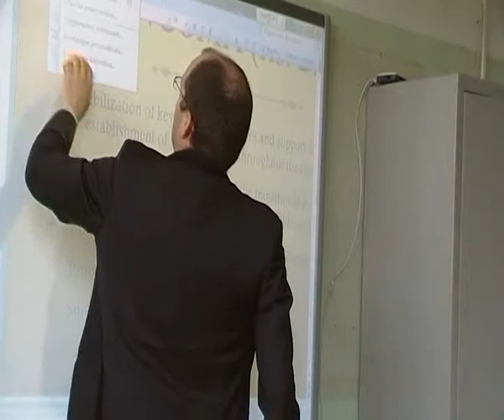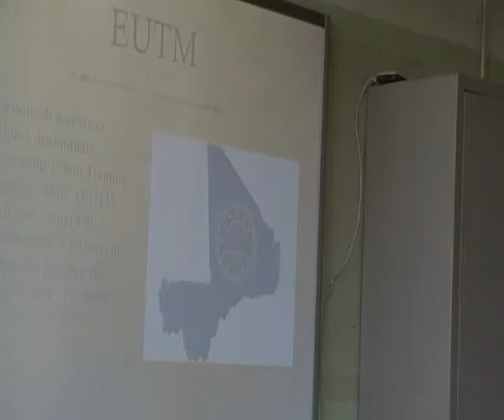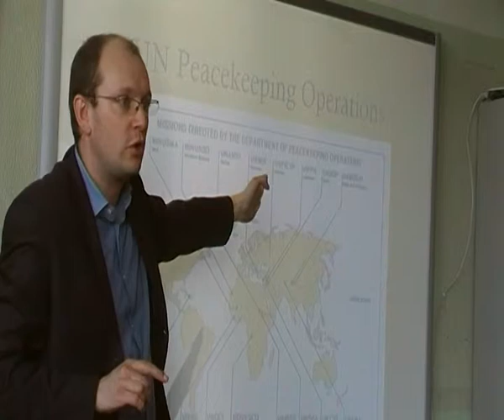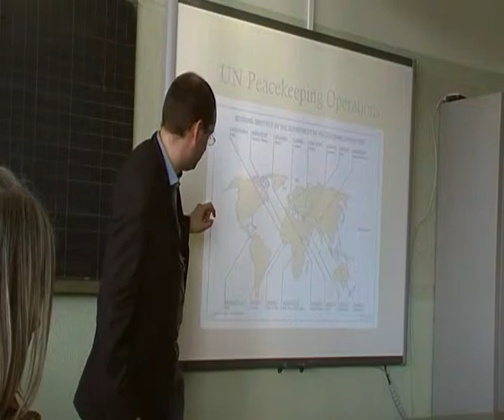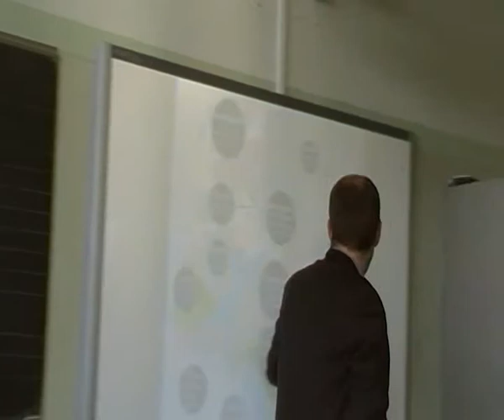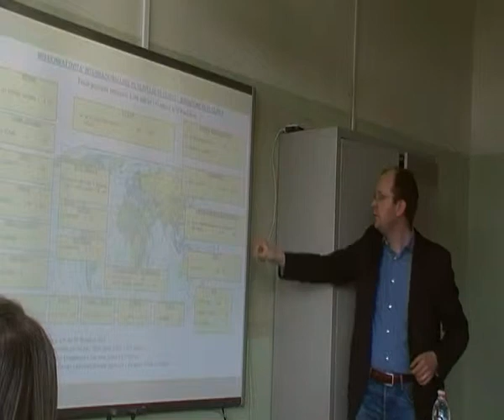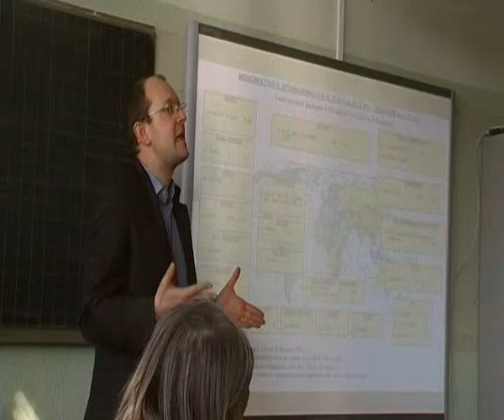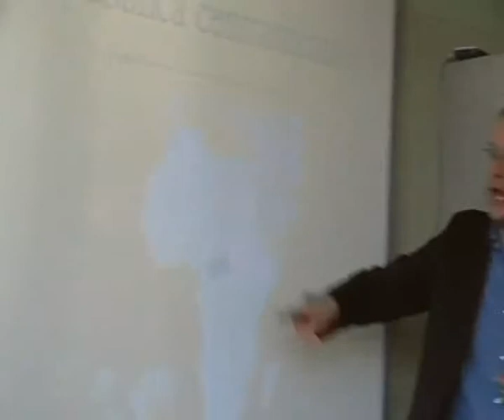Prof Mirko Sossai Costruire la pace parte 2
Intervento del Dott. Mirko Sossai ricercatore di diritto internazionale presso l'Università Roma Tre al Liceo Curiel di Padova, nell'ambito del laboratorio di storia e filosofia dal titolo: Riflessioni sulla guerra: esiste una guerra giusta? - a.s. 2013/2014.
Costruire la pace parte 2. Resoconto dell'attività a questo indirizzo - poi basta cliccare su "login come ospite"